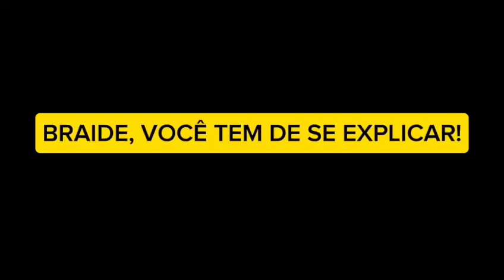5 de agosto de 2024